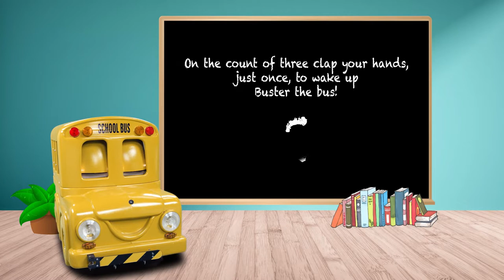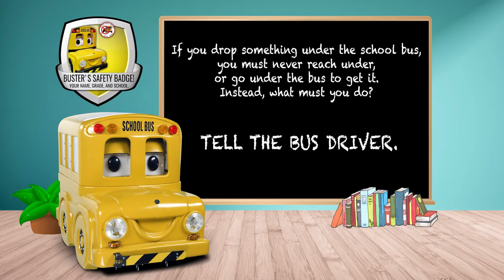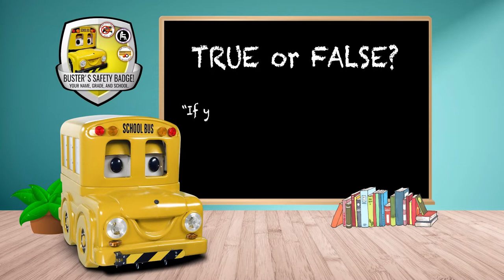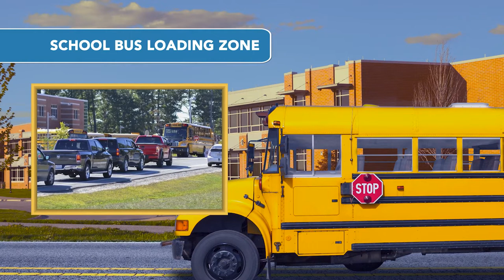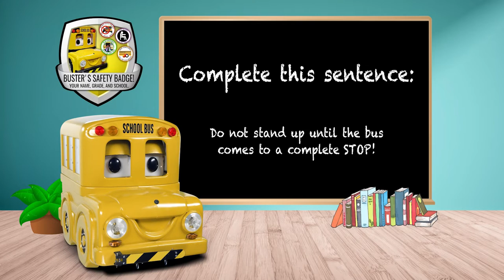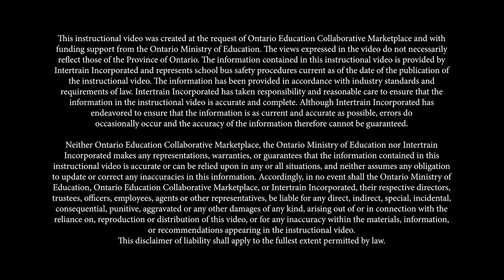Described Video - School Bus Safety Rules and Expectations for Primary Students!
Video Refresh: Eight Lamp Amber-Red Warning System Included

Described Video. All aboard! Buster the Bus shares the safe way to ride the school bus. This primary bus video teaches children from JK to Grade 3 how to wait, ride, and disembark from a school bus safely. Buster also shares important information about danger zones, how to sit properly, what to do in an emergency, and how to ask for help.

Take a ride through this interactive children’s video and earn badges for school bus riding safety.

The purpose is to develop and implement standardized school bus rider safety videos. Three videos were created to teach first-time riders, primary and junior school bus safety.